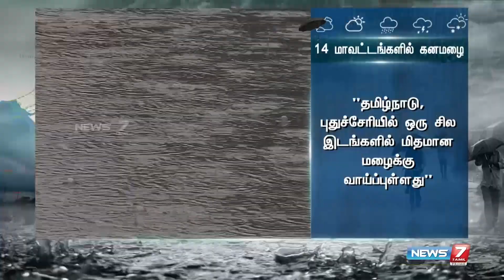மழை வருமா? வராதா ? - அப்டேட் கொடுத்த சென்னை வானிலை ஆய்வு மையம்